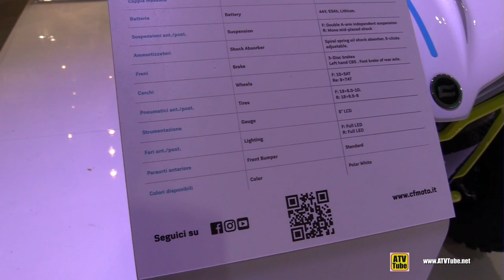2022 CFmoto C-Force EV 110 Electric Youth ATV - Walkaround - 2021 EICMA Milan